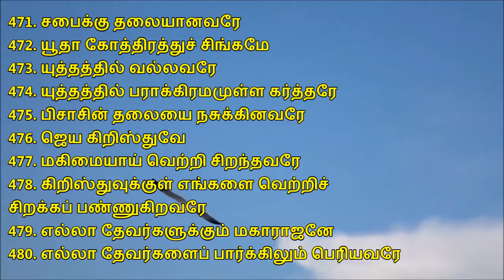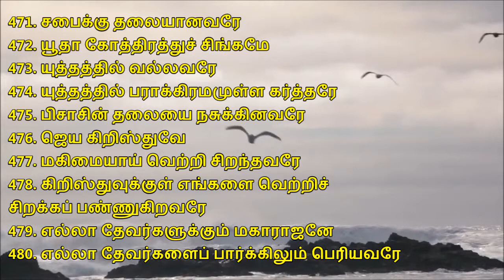471-480 எல்லா தேவர்களுக்கும் மகாராஜனே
எல்லா தேவர்களுக்கும் மகாராஜனே